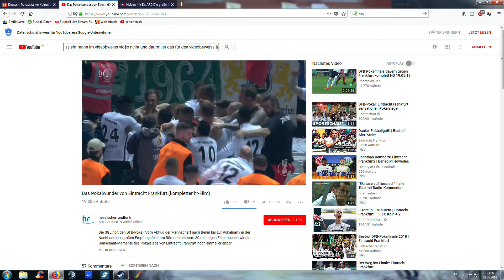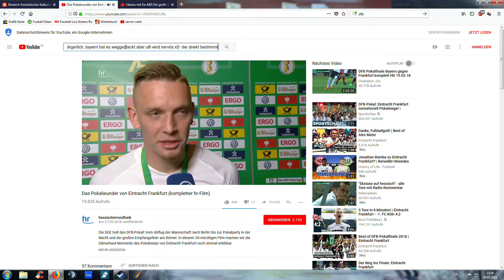Frankfurt - Bayern - 3:1 - Videobweiss Schiri Bild Analyse und mein Fazit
Wenn der Schiri beide aufnahmen gesehen hätte würde er sehen das martinesden ball annnimmt. und dann getreten wird..
darum faul... darum elfmeteraber wie gesagt bayern kann das ab bis zu einem gewissen maas.. und ner wurscht xD lieben gruss und nur fair play kann siegen...und bier nicht schaden aber nicht so viel oder jeden tag?